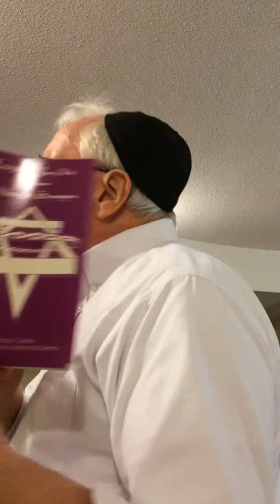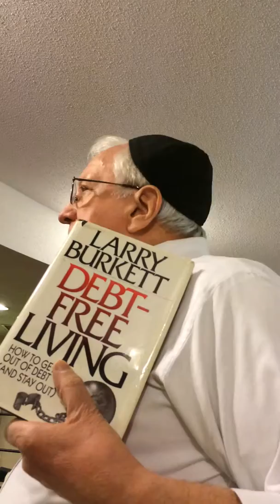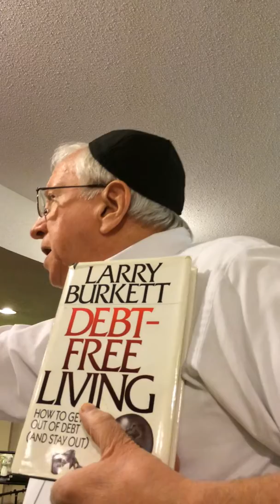THE NEW CREATION BOOK FOR MUSLIMS